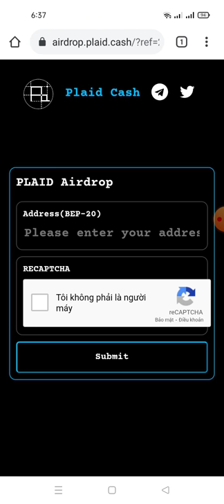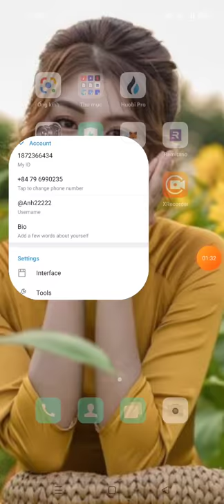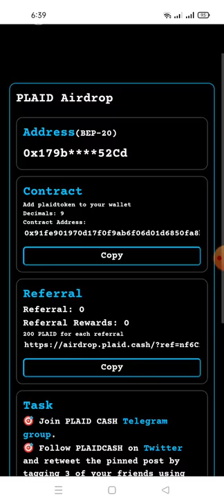hướng dẫn nhận 1.000 PLD (Aidrop phân phối sau 24h kèo tiền tươi)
Link ĐK